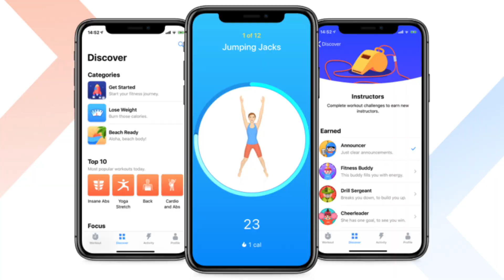why you’re struggling with your habits (and how to fix it)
Developing healthy habits doesn't have to be difficult! In a desperate attempt to figure out what I was doing wrong, I read the book 'Atomic Habits' which had some greats ideas... but I had no clue how to use what I learned! I'm going to show you how to get unstuck, reduce that overwhelming feeling of wanting to do everything, and use distractions as a superpower so that you can finally do the amazing things you were meant to do and become your best self in a mindful way that really lets you enjoy life!

chapters:
00:00 Intro
00:52 What "Atomic Habits" missed?
01:29 How to get unstuck
05:20 How to reduce habit overload
06:47 THE MOST IMPORTANT PART
07:03 How to use distractions (the right way)
10:44 Making your habit roadmap
12:45 Tips for shifting your mindset